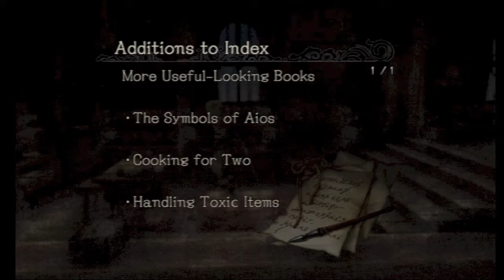Pandora's Tower - Part 23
~ Player : TommyLove
~ Game Title : Pandora's Tower
~ Released : April 16th, 2013
~ Genre : Action Role-Playing Game
~ ESRB : Rated T
~ Publisher(s) : Nintendo and Xseed Games
~ Capture Device : Hauppage HD-PVR